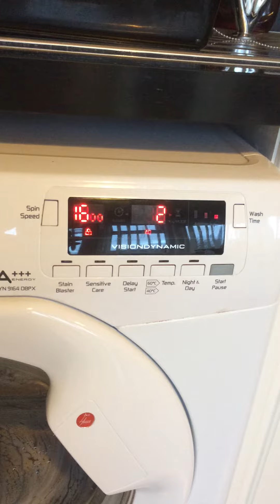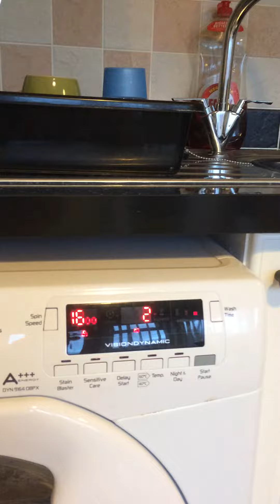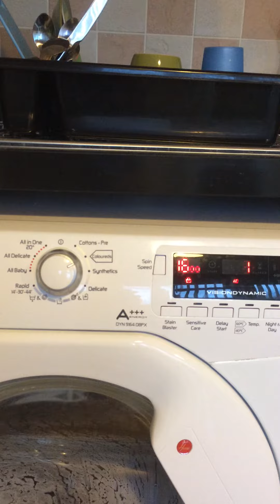HOOVER WASHING MACHINE